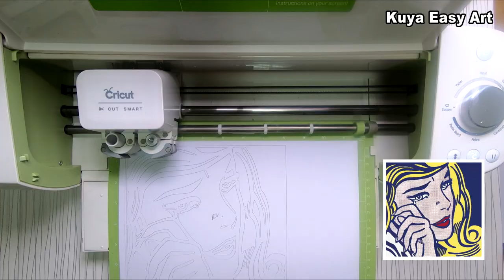EASY METAL TAPE ART : Pop artist Roy Lichtenstein 's Work Make Over_메탈 테이프 아트.취미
KUYA EASY ART
[ Pop artist Roy Lichtenstein 's Work Make Over : METAL TAPE ART]

It's an art that anyone can easily make using things around them.
-metal tape
-Paper
-Glue stick
-Easy Tools
Your support is a great strength to me~